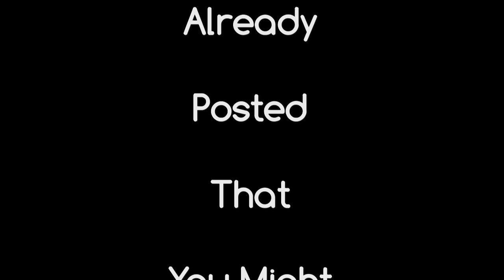Kevin Winchester - Tiny Stage Concerts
Kevin Winchester weaves his stories with music on Tiny Stage Concerts.
Songs:
00:29 - One Hand On The Wheel
03:51 - Hemmingway’s Shotgun
07:48 - Tattoo Stories
11:54 - Painting Pictures Of Mohammed
15:40 - Late August